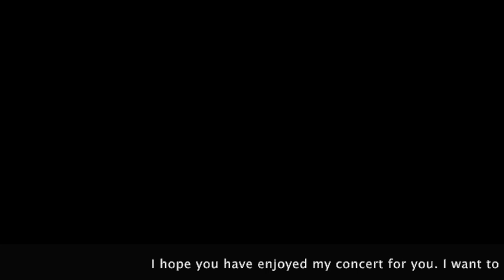Jeff Carver 2020 Concert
Enjoy my 30 minute concert, Live from my studio in Minneapolis MN, Songs include:
Moon River
Takin' It To The Street